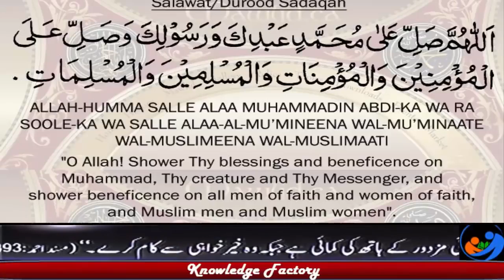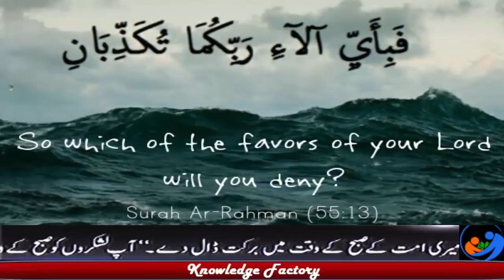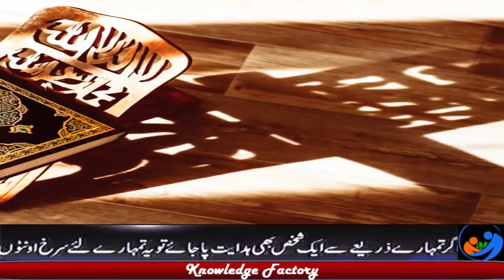Sureh Rehman Verses According to Science in Urdu Hindi سائنس کے حوالے سے سورہ رحمان کا معجزا